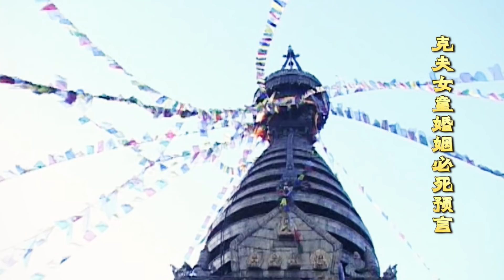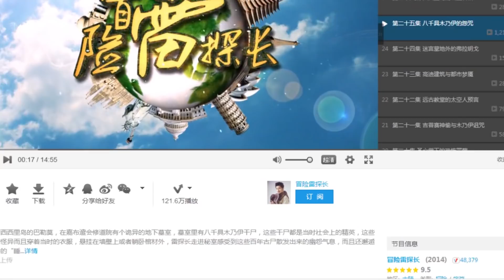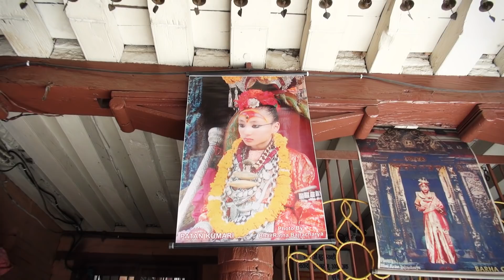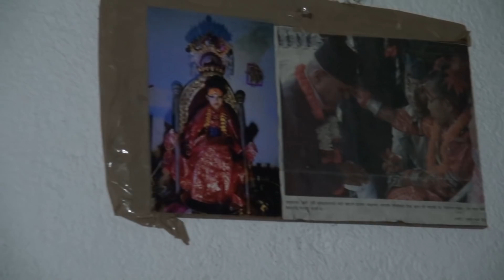冒险雷探长 第57集 克夫女童婚姻必死预言——尼泊尔